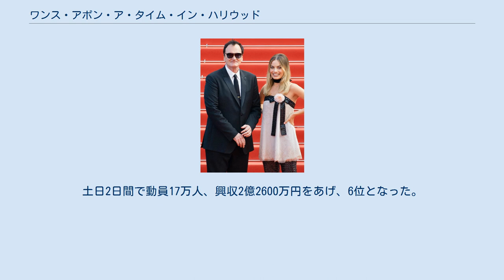ワンス・アポン・ア・タイム・イン・ハリウッド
イギリスのブラック・コメディ映画
『ワンス・アポン・ア・タイム・イン・ハリウッド』（原題：Once Upon a Time in... Hollywood）は、2019年のアメリカ合衆国、イギリスのスリラー映画。
 1969年にハリウッド女優シャロン・テートがカルト集団チャールズ・マンソン・ファミリーに殺害された事件を背景に、ハリウッド映画界を描いた作品。
クエンティン・タランティーノの監督第9作目であり、レオナルド・ディカプリオ、ブラッド・ピットの初共演作品。
 かつて西部劇を中心にテレビスターとして名を馳せていた俳優リック・ダルトンは、カウンターカルチャーの影響で変容しつつあるハリウッドの中で時代の流れに取り残され、今やドラマの悪役や単発企画へのゲスト出演に甘んじていた。
リックの親友で専属スタントマンのクリフ・ブースもリックと同様に時代の流れの煽りを食い、また過去に自身が起こした出演者とのトラブルもあってリックの世話係を務める毎日を送っていた。
そんな中、シエロ・ドライブにあるリック邸の隣にまさに時代の寵児となりつつあった映画監督ロマン・ポランスキーとその妻で売り出し中の若手女優シャロン・テートが引っ越してきていた。
 1969年2月8日、リックは西部劇愛好家で映画プロデューサーのマーヴィン・シュワーズからイタリアの西部劇映画への出演を勧められる。
ハリウッドスターとしてのプライドから誘いを固辞するリックは、ハリウッド俳優としての限界を改めて突きつけられたとクリフに泣きつき、自身とは正反対に多くの友人に囲まれながら華やかで幸福な前途洋々の生活を送るポランスキー、シャロン夫妻を苦々しく見つめるのであった。
 1969年2月9日、リックはクリフの運転で撮影現場へ向かう。
リックから撮影中に家のアンテナを修理しておくように依頼されたクリフは屋根の上から、ポランスキー邸に向かう一台の車を目撃する。
やがて車から降りた男に対して、ポランスキー邸に出入りしているシャロンの元恋人で友人のジェイ・シブリングが声をかけると、男は「“テリー”を探している」と言う。
ジェイが「ここは1ヶ月前からポランスキーの家だ」と返すと男は去っていった。
 若手俳優ジェームズ・ステイシー主演のテレビ西部劇『対決ランサー牧場』に悪役として起用されていたリックだったが、監督から髪型のチェンジや、付け髭などを要求され、「テレビ映画の演技ではなく、映画の演技を見せろ」と言われて困惑する。
さらに、前夜の深酒の影響から何度も台詞を飛ばしてしまう。
トレーラーハウスで気合いを入れ直したリックは、悪役としての見せ場であるシーンの撮影でスターならではの怪演を見せつけるのだった。
 その頃、シャロンは休日を1人で過ごしていた。
ショッピングの帰り道、自身が出演した映画『サイレンサー/破壊部隊』が上映されている映画館の前を通りがかり、自分の名がクレジットされたポスターを眺めて気を良くしたシャロンは、受付係に「この映画の出演者なの」と声をかける。
怪訝な顔をされながらも何とか入場を許され、自身の演技に対する客のリアクションを見て満足気な表情を浮かべるシャロンだった。
 一方、リック邸のアンテナ修理を終えた後、気ままにドライブしながらリックの迎えまでの時間を潰していたクリフは、ヒッチハイクをするヒッピーの少女プッシーキャットをピックアップする。
プッシーは行き先を「スパーン映画牧場」と告げるも、クリフにとって馴染みの撮影所であった牧場について彼女が「仲間と暮らしている」と語ったことに違和感を感じた彼は、牧場主のジョージ・スパーンに挨拶するためという口実で牧場を訪れる。
牧場に着くと、車から降り立ったクリフをヒッピーたちが取り囲む。
ヒッピーを説得しジョージとの再会を果たしたクリフであったが、ジョージは両目を失明した上記憶も混濁している状態で軟禁されていた。
牧場は「チャーリー」という人物を崇拝するヒッピー集団のコミュニティとなっていた。
 半年後の1969年8月8日、リックは妻のフランチェスカ・カプッチとクリフと共にロサンゼルスへ向かう飛行機に搭乗していた。
『対決ランサー牧場』への出演後、リックはイタリア映画への出演を承諾...